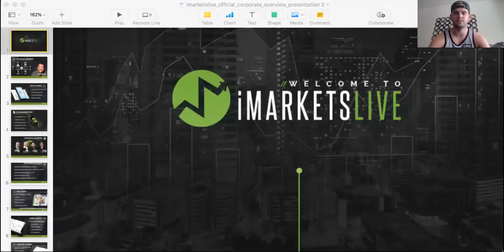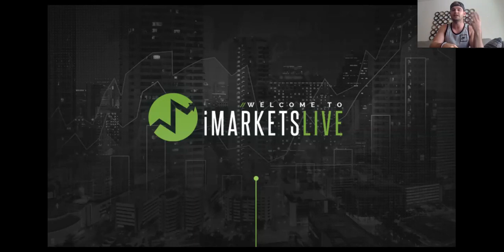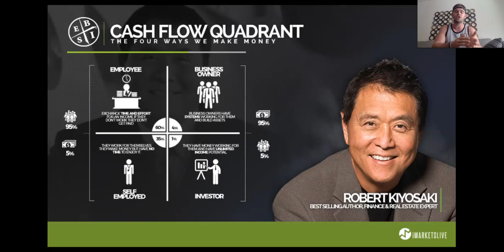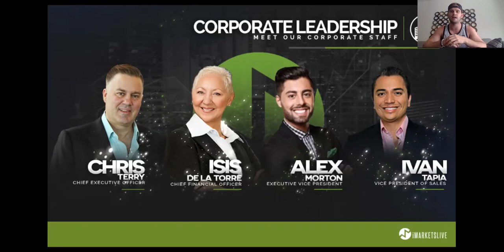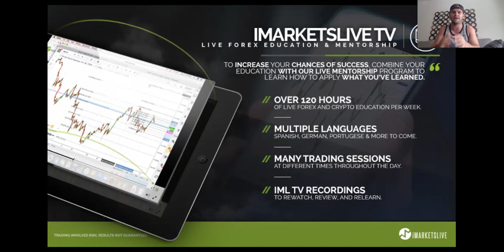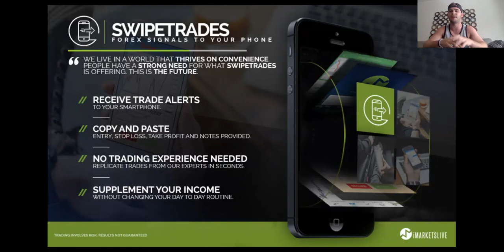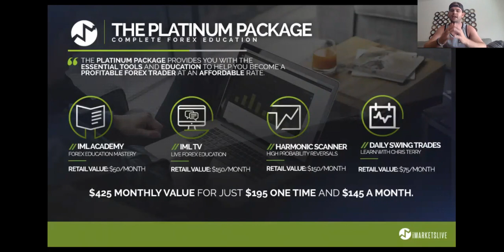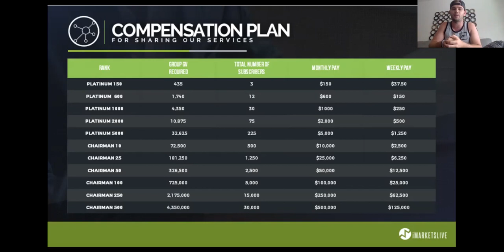Intro To Trading 4/30/18